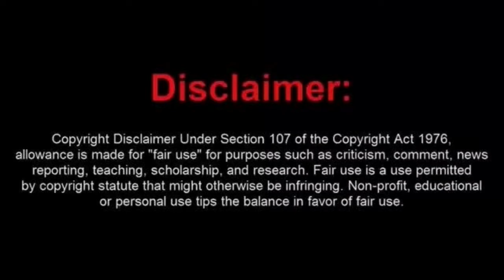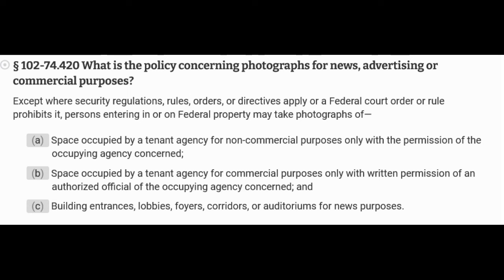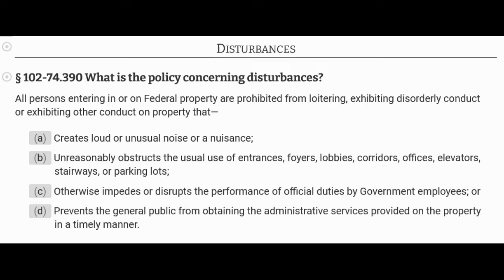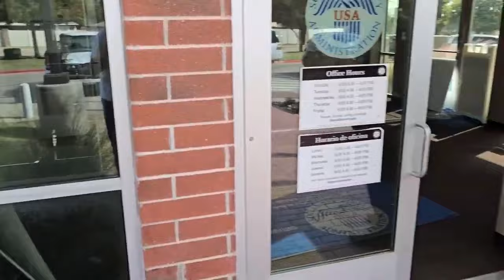Dallas Frauditor Booted Out of A Social Secuity Office By Citizen